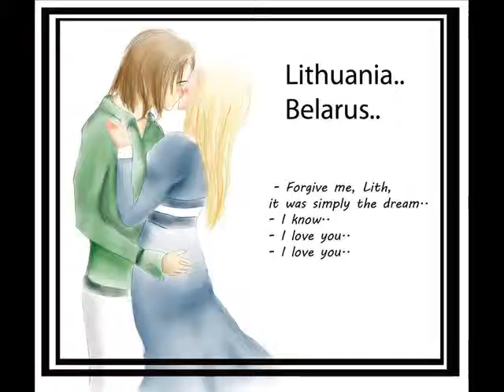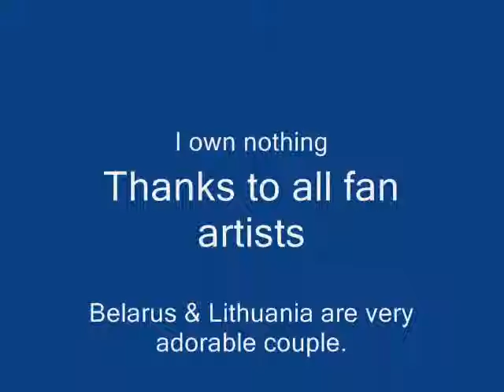Belarus and Lithunia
Hi

This is a love tribute to LithBel.

These are Hetalia characters not real countries.

Thanks to fan artists. ^.^

Thanks! ^_^